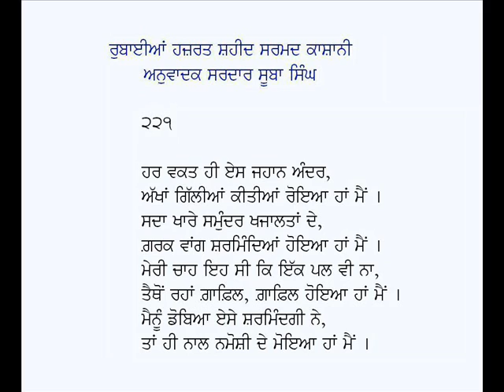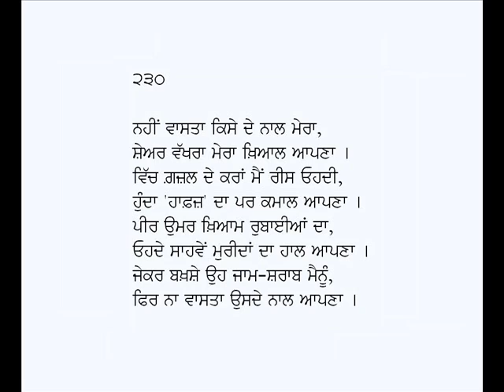Rubaian-Sarmad Kashani (Part-23)